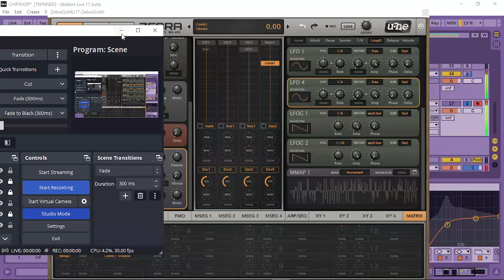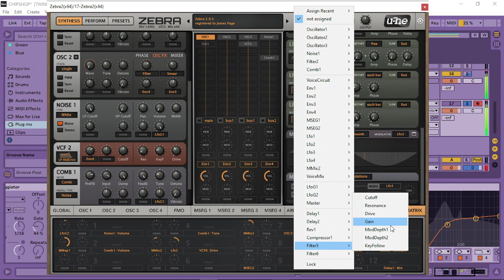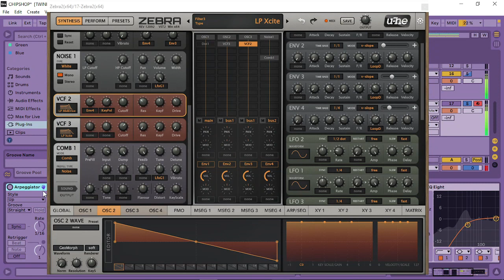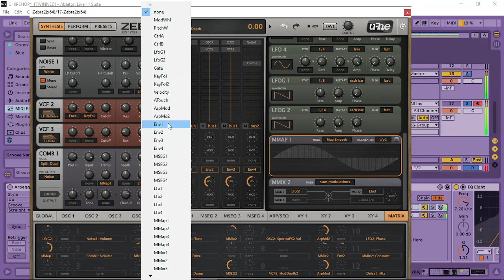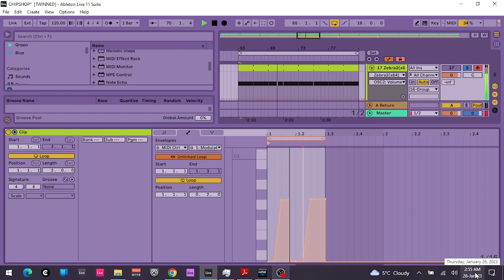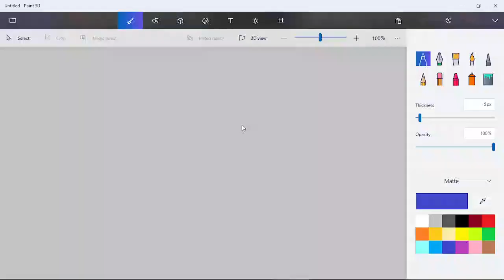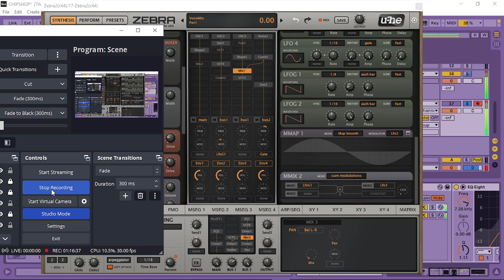1 ZEBRA/1 HOUSE TRACK..Trying to make a house track with one copy of zebra.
Ok, I tried my little experiment out with Zebra and found that it is definItely oodles better than Bazille in creating a house track ( or the oitline of a house track, i.e. Bass drum Hihats Bass amd lead ) from a single instance ..SWEEEET !. once you have multiple cables in Bazille, my eyes get a little tired..but this is on a different level. took me about an hour to get something that ( I think ) would sound pretty good on a loud system. ( and especially when you think this is just one zebra )...anyway here you go...peace everyone, Subscribe, Comment etc